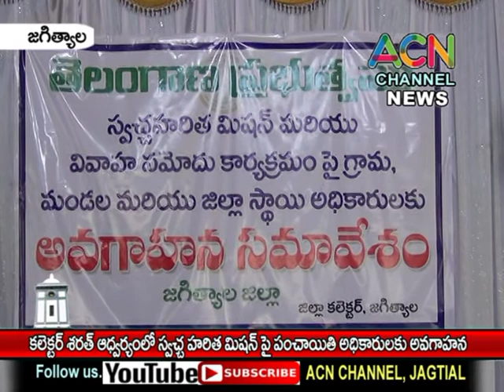జగిత్యాల : కలెక్టర్ డా.శరత్ ఆధ్వర్యంలో స్వచ్ఛ హరిత మిషన్ పై పంచాయితీ అధికారులకు అవగాహన